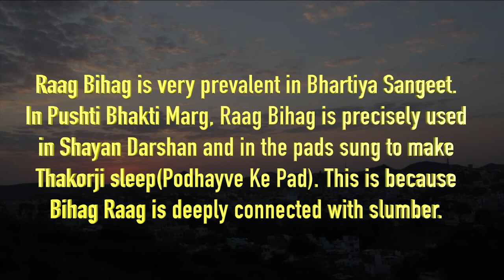Shri Krishna Sharanm Mama | श्री कृष्ण​: शरणं मम​ | Ashtakshar Mahamantra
In Navratna Strotra, Shri Mahaprabhuji says, "Shri Krishna is my only shelter." Ashtakshar has been considered as the Mahamantra. Today We will sing together the Ashtakshar Mantra.
Raag Bihag is very prevalent in Bhartiya Sangeet. In Pushti Bhakti Marg Raag Bihag is precisely used in Shayan Darshan and in the pads sung to make Thakorji sleep(Podhave Ke Pad). This is because Bihag Raag is deeply connected with slumber.
The word neend(नींद​) is sung in this raag in many Bandishs. Today due to this pandemic, everyone is disturbed by something or the other. This is a venture of Pushtivrund; gives motivation to work for the next day and also a great source of relaxation.